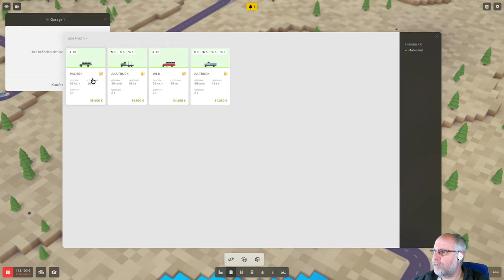Voxel Tycoon deutsch 17